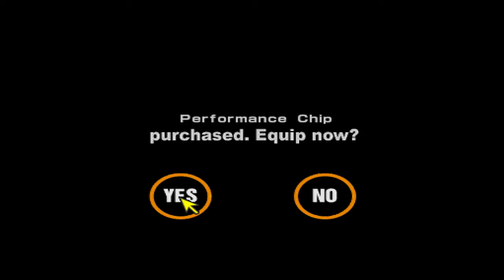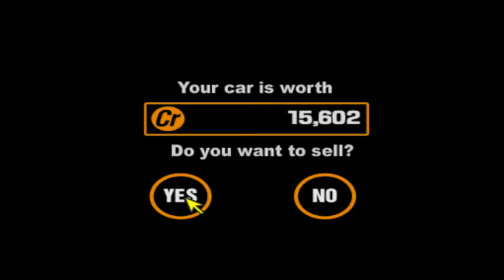Gran Turismo 2 (Part 19) - The Sudden Steal - HGPlay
Special Events - Convertible Car World

What's this? A win when you least expected it? Damn I'm good.